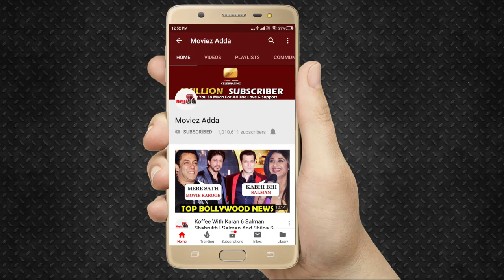Vidya Balan Reaction On Salman Khan For Not Getting Award | Critics Choice Film Awards